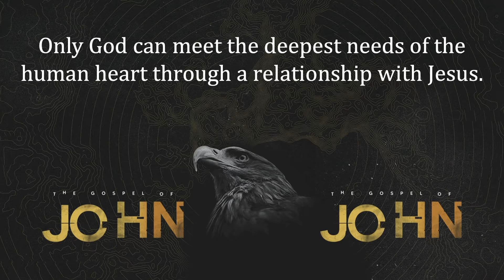Complete in Jesus | John 4 | Gary Hamrick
5/29/2022
In John 4, Jesus has a divine appointment with a woman at a well that will be life-changing for her.  She had been on a search for love—married five time and living with a sixth man who was not her husband.  As only Jesus can do, he tenderly performs heart surgery on her by exposing the great longing of her heart—a longing that can only be filled by Jesus.  She represents all of us who have gone from one relationship to another, one drink to another, one drug to another, one sexual encounter to another trying to fill that hole in our soul.  Today’s teaching by Pastor Gary is a message that will help us to see how only Jesus can really complete us and make us whole!

00:00 - Welcome
00:42 - Introduction
07:51 - Map of Israel
14:37 - Samaritan Picture
31:26 - Only God can meet the deepest needs of the human heart through a relationship with Jesus.